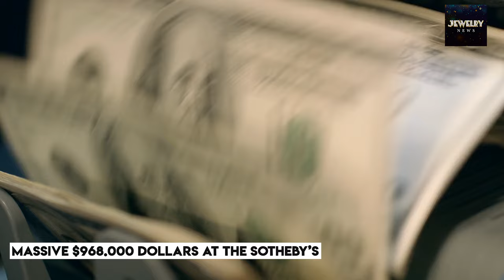UNBELIEVABLY Expensive Tiaras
Worlds Top 10 UNBELIEVABLY Expensive Tiaras

Welcome back to Jewelry News!
Brace yourself! Because today we are going to unveil the most expensive tiaras ever sold! Have you, or a close relative, or friend of you ever worn a tiara? If yes, you know how unbelievable beautiful they are.

Without spoiling too much, today we will discover for example the Diamond Tiara from the Bourbon Parma Royal Collection which can be worn as tiara, or worn as brooches. Or what to  think about the Mike Todd Diamond Tiara which was worn at the Academy Awards, by his wife Elizabeth Taylor, where Todd won an Oscar?

By the way, did you know that a lot of the most expensive tiaras were sold in the last fifteen years at the Sotheby’s and Christie’s auctions? This means, in case you have the money, it is just a matter of time until you will buy the next tiara at an auction.

Most of the tiaras have a rich history, which we will share with you today. As you are used to from Jewelry News. We do not only share facts, but also mesmerizing stories. So make sure you watch the video to the end, because it is cramped with captivating stories and the most jaw-dropping tiaras.

Today we share with you the Worlds Top 10 UNBELIEVABLY Expensive Tiaras. You will be blown away by for how much the number one expensive tiara was sold!